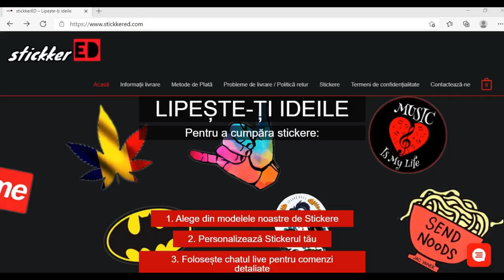Cum Să NU Ajungi În FRIENDZONE